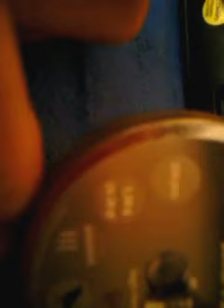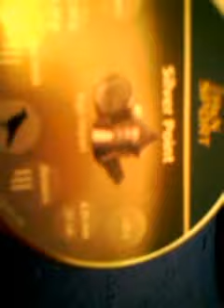Escopeta de perdigones del 6,35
ESCOPETA DE PERDIGONE DEL 6,35